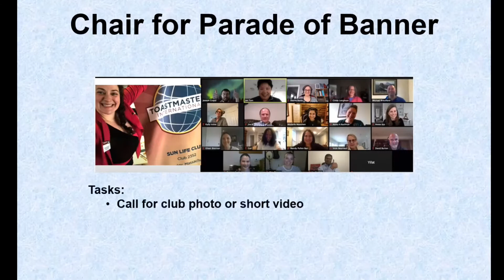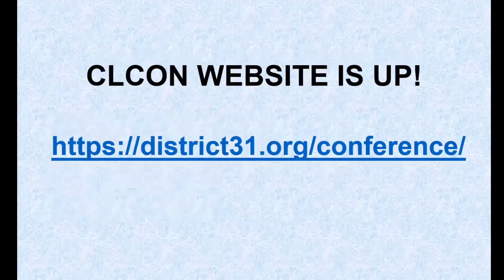Call for Volunteer - CLCON2021. Chair for Parade of Banner and multiple zoom masters are needed.